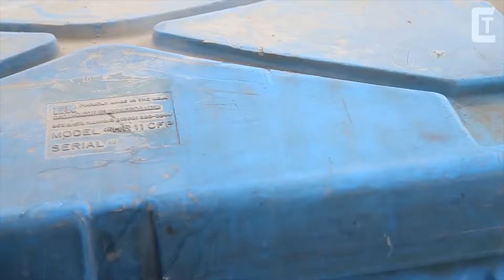Powerful Cleaning Tools Machines That Are Next Level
Powerful cleaning machines are the go-to devices when you need to get surfaces cleaned thoroughly & effectively. Places where these powerful cleaners and washers can be applicable to, are limitless.

0:00 INTRO

0:13 MOSMATIC

1:14 FREEZE JET

2:20 BARBER

3:11 EUREKA

4:10 FORTADOR

5:14 VIVAPOWER

5:50 FALCH

6:55 HYCLEANER

7:45 ROOF CLEANING

8:43 RED DAWG

9:24 NEMO